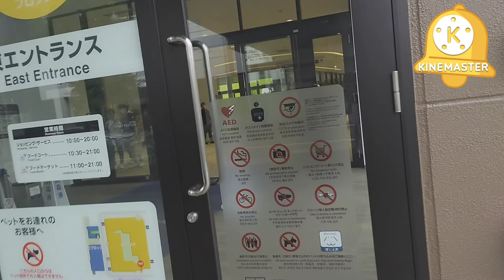outlet mitsui torihama yokohama 2022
mga guys ito po yung outlet mitsui nang torihama yokohama po. same lang ito sa ibat ibang mga outlet nang  inside sa japan. makikita mo dito mga ibang ibang klase nang brand at maraming mga sales dito pag na tyempuhan nyo po.